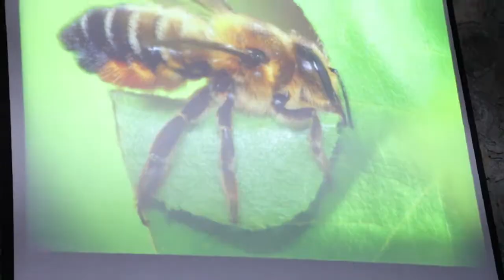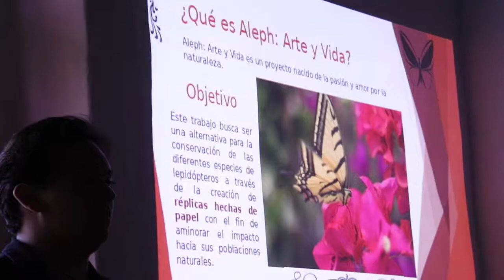Simbiosis Encuentro de arte interdisciplinario 7a. edición, 2019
Breve compilación de imágenes de lo que se vivió en la 7a. edición del Encuentro de arte interdisciplinario Simbiosis 2019